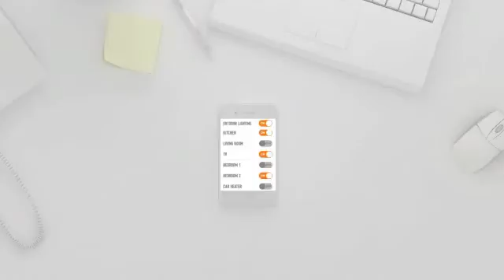Proove SmartHome - chytrá domácnost za dostupnou cenu!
Proove SmartHome Kit Large umožňuje komfortní vzdálené bezdrátové ovládání spotřebičů, monitoring (teplota, PIR...) i automatizaci procesů. Snadná instalace a vzdálené on-line ovládání - jednou nastavíte a vše máte pod kontrolou.

- jednoduchost instalace pro každého
- založení na spolehlivém modulu Tellstick NET
- snadná registrace jednotlivých komponent a jejich široký výběr
- komfortní cloud řešení zastřešené švédskou firmou Proove